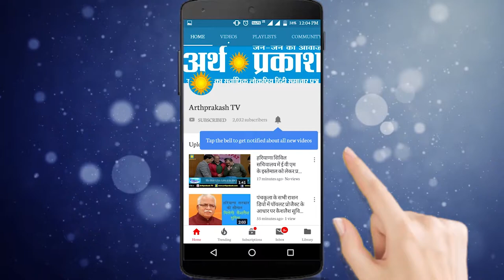Breaking : मतगणना से ठीक पहले हिसार में भी चौकसी, धारा 144 लागू